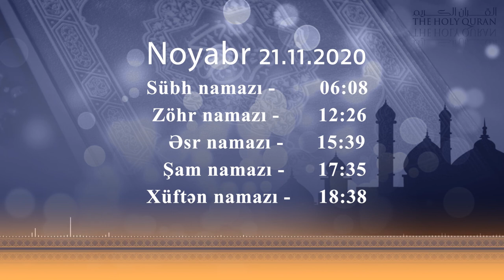21.11.2020 Namaz vaxtı